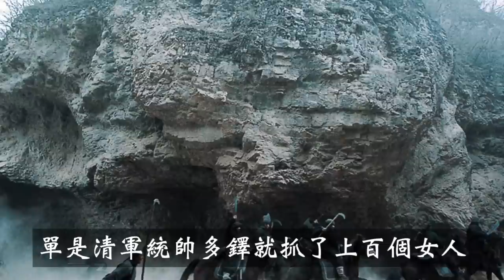清軍入關十日不封刀，殺入揚州血屠80萬人，百年後才知真相